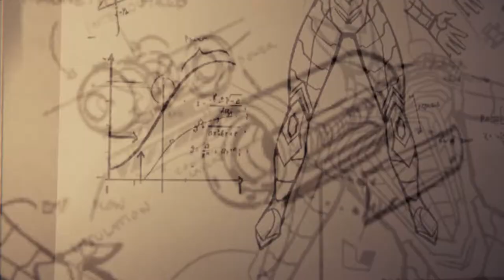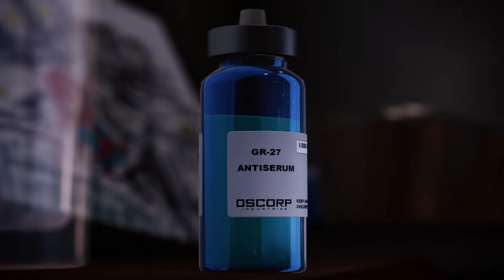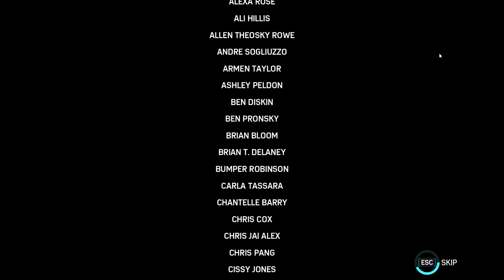Marvel's Spider-Man PC! Remastered! FINAL ACT: PAX IN BELLO l Gameplay l GTX 1080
HEY YOO!
BACK AGAIN WITH SPIDEY! SHOW STILL GOES ON!
I've been playing on max settings just to get the best experience
and im loving it swinging all the way! :)

SHOW YOUR SUPPORT BY LIKING THIS VIDEO AND

Marvel's Spider-Man was released for the PlayStation 4 video game console on September 7, 2018. The game received praise for its narrative, characterization, combat, and web-swinging traversal mechanics, although some criticized its open-world design for lacking innovation. Marvel's Spider-Man received a number of accolades including being named as one of the best superhero games ever made. It became one of the fastest-selling games of the year and one of the best-selling PlayStation 4 games of all time. Marvel's Spider-Man was followed by Spider-Man: The City That Never Sleeps, a three-part downloadable content (DLC) released between October and December 2018, Spider-Man: Miles Morales (November 2020), a sequel focusing on Spider-Man's ally Miles Morales, and a remastered version of Spider-Man for the PlayStation 5 and Windows. A sequel, Marvel's Spider-Man 2, is scheduled for release in 2023.

My PC specs:
PSU: Thermaltake 550W
Motherboard: Asus PRIME B450M-A
Processor: AMD Ryzen 5 3600
RAM: Corsair Vengeance 16GB DDR4 @3000MHz
GPU: ASUS ROG STRIX GTX 1080 8GB
SSD: WD Green 120GB
HDD: TOSHIBA 500GB